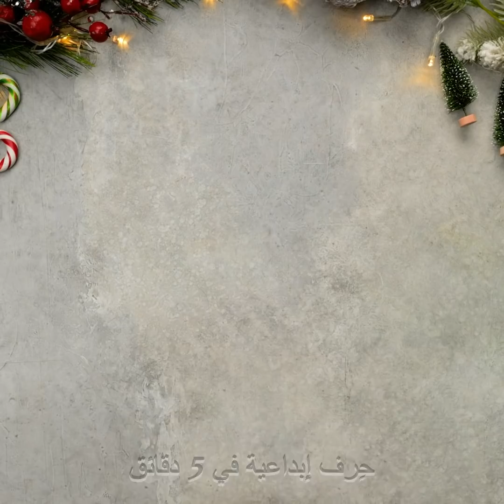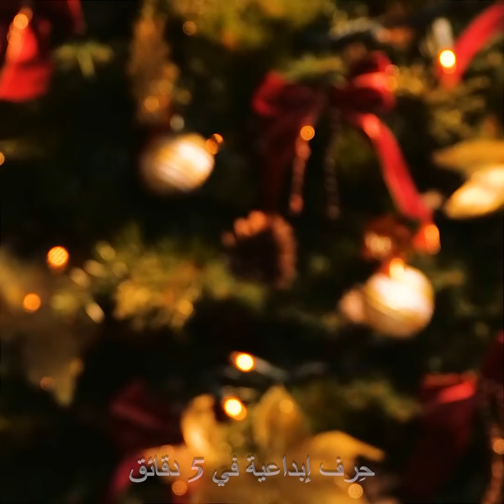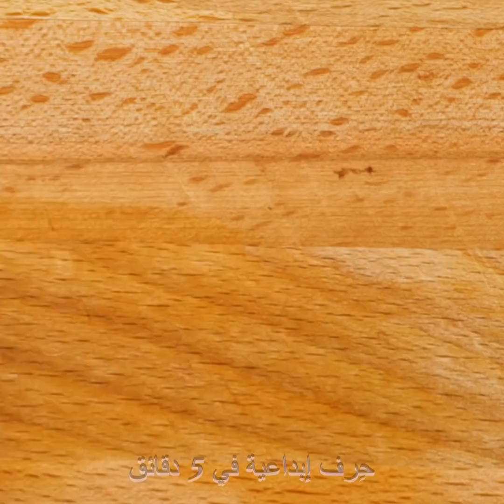كريسماس مصغر || أفكار رائعة للمصغرات وزينة رأس السنة لكل أفراد العائلة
الطوابع الزمنية:
00:00 صنع شوكولاتة الكريسماس في المنزل
00:40 مصغرات شجرة الكريسماس صالحة للأكل
01:46 ديكور الحائط بشكل قوالب الطوب
03:00 كيف تغلف الهدايا
03:52 تزيين الغرفة في الكريسماس